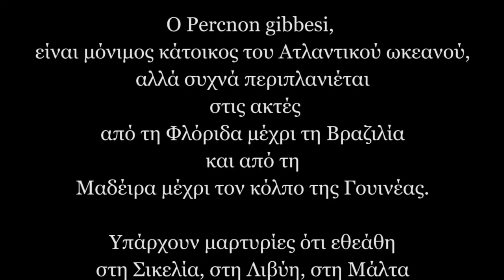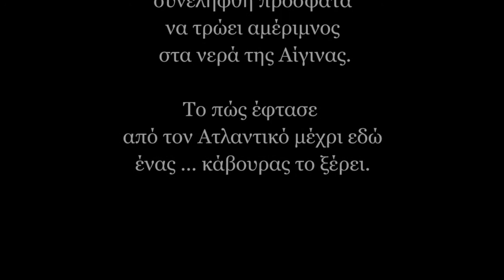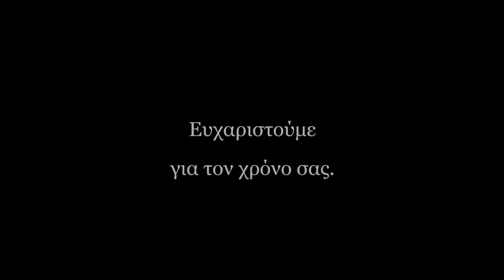Percnon gibbesi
Produced for fun and hosted here for my friend Rena Karakatsani who shot the video.